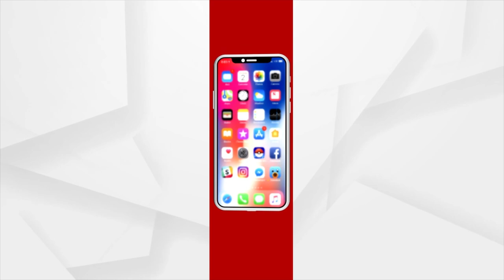Jagadguru Shankaracharya Warns Odisha Govt Over The Security Of Govardhan Matha